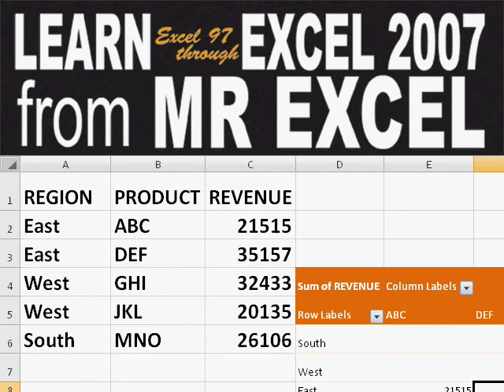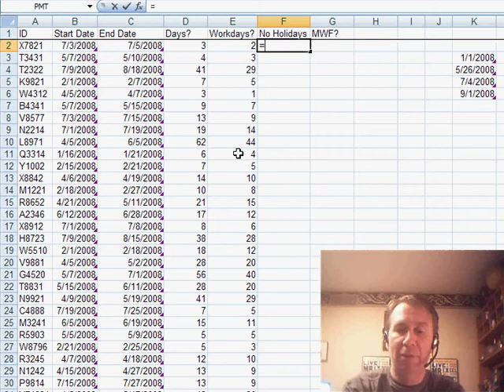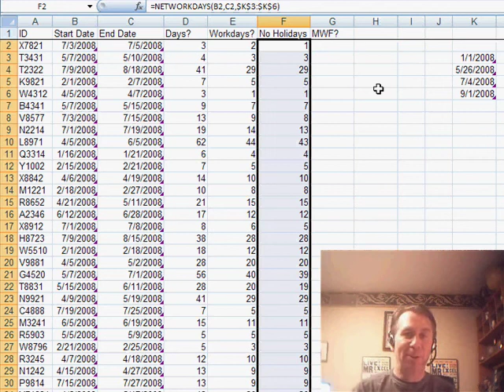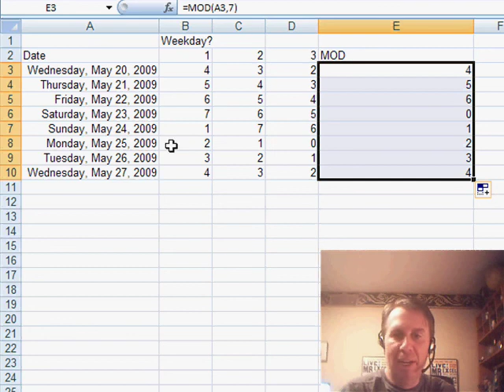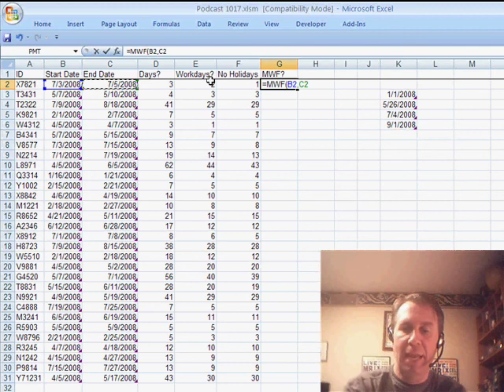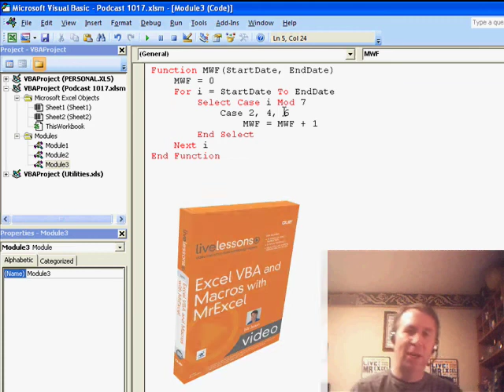Excel - Mastering Pivot Tables and Billable Days in Excel | Excel Tutorial - Episode 1018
Microsoft Excel Tutorial:  Mastering Pivot Tables and Billable Days in Excel.

Welcome back to the MrExcel netcast! In this episode, we will be discussing how to analyze and file up a pivot table with a massive amount of data. We will also be solving a problem presented by one of our viewers, Shawn, and taking a closer look at a formula from the Excel Gurus Gone Wild book.

Have you ever needed to figure out the number of days elapsed between two dates? It may seem simple, but what if you only want to count the number of work days, excluding weekends and holidays? In this video, we will be exploring the =NETWORKDAYS function, which is available in Excel 2007 and can be enabled in Excel 2003 by turning on the Analysis Tool-pack.

But what if you only want to count specific days of the week, such as Mondays, Wednesdays, and Fridays? We will also be diving into the WEEKDAY function and using the MOD function to create a custom function that can easily be customized for any days of the week. This is just a small taste of the power of VBA, which we will be exploring further in our Livelessons Power Excel Macro course.

And finally, in tomorrow's episode, we will be looking at an insane formula that can solve this problem without using any VBA. This clever formula is sure to impress and save you time in your data analysis. So don't forget to tune in for our next netcast from MrExcel!

Figure out the number of billable days between two dates. Episode 1018 looks at ways to count the number of days, number of workdays, or number of Monday-Wednesday-Friday dates between two dates.

Table of Contents:
(00:00) Introduction
(00:14) Introduction to the formula
(00:25) Using the NETWORKDAYS function
(01:32) How to enable the Analysis Tool-pack in Excel 2003
(02:00) Counting specific days of the week
(03:30) Creating a custom function in VBA
(04:19) Using the custom function to count specific days
(05:00) Clicking Like really helps the algorithm

This video answers these common search terms:
Analysis Tool-pack
Counting specific weekdays
Custom function
Days elapsed between two dates
Insane formula
MOD function
NETWORKDAYS function
Pivot table
Power Excel Macro
VBA code
WEEKDAY function